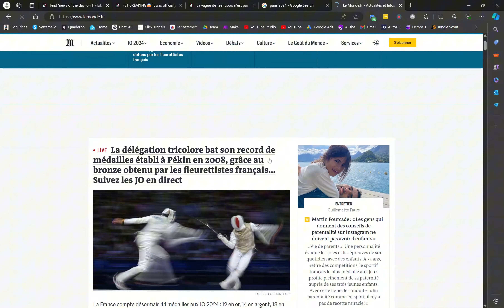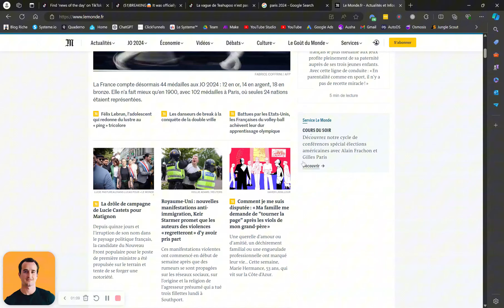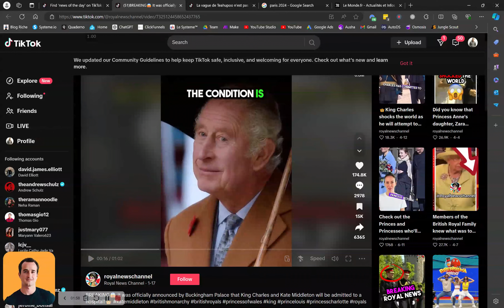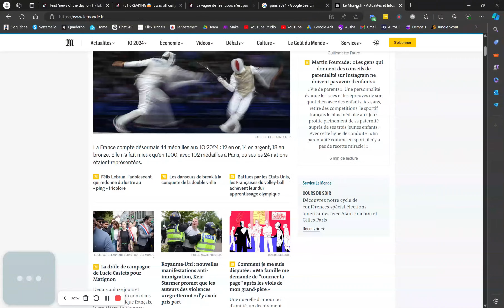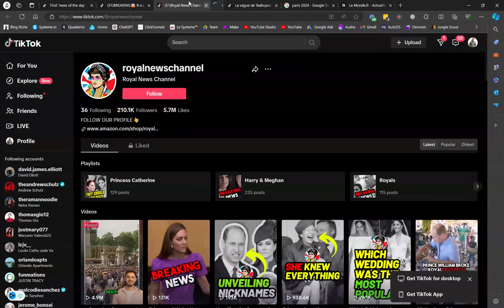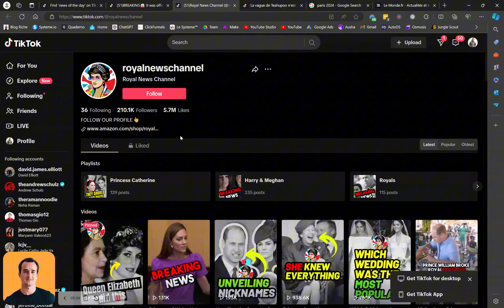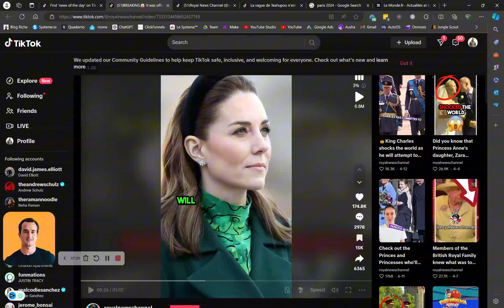Comment faire 2000€ par mois avec une chaine TikTok (sans même montrer ton visage !)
💰 Découvre comment ce simple système peut te rapporter 3 000 € par mois

La publicité telle qu'on la connait est morte ! Finis les panneaux publicitaires dans la rue qui s'arrachent à prix d'or et les 15 secondes de pub télé puisque plus personne ne la regarde
C'est le moment d'en profiter !

▬▬▬▬▬▬▬▬▬▬▬ CHAPITRAGE ▬▬▬▬▬▬▬▬▬▬▬

00:00 : profite des actualités pour intéresser les viewers
01:23 : les vues ne te rendront pas riche, alors que cette stratégie si
04:01 : comment faire tes montages vidéos TikTok sans montrer ton visage
07:51 : les résultats que j'ai obtenus, et que tu peux obtenir grâce à TikTok

👉 Partagez cette stratégie si elle vous inspire ! Si vous souhaitez explorer des méthodes de marketing innovantes et efficaces, cette vidéo est faite pour vous.